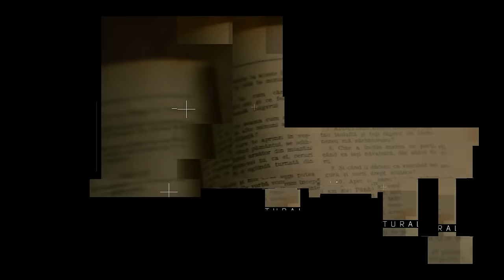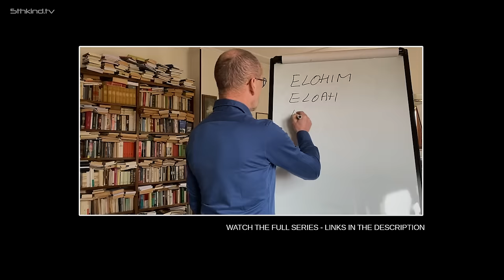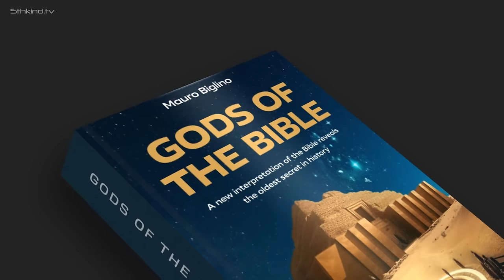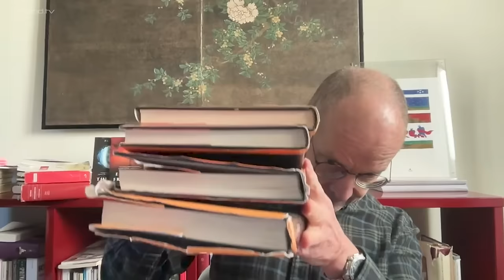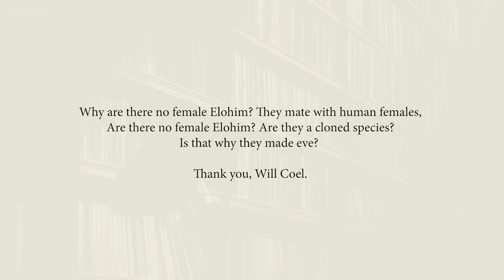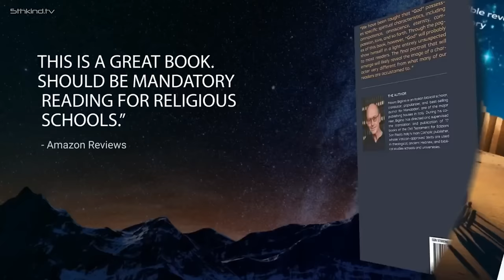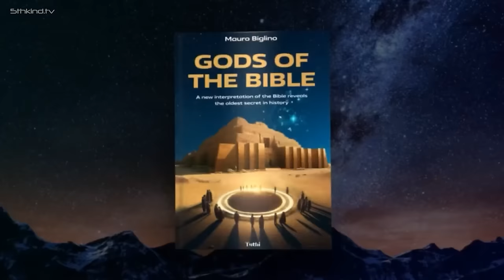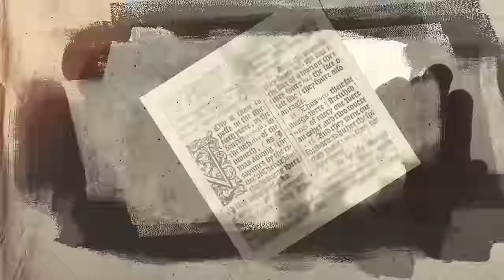"The Wars of The Elohim Continue To This Day!" Vatican Bible Translator Mauro Biglino & Paul Wallis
Who were the Elohim? Do the Elohim bear any responsibility for the ongoing wars around the world such as the Israel and Palestine conflict? Paul Wallis & Mauro Biglino come together to discuss their latest work and research along with answering viewer questions in this must see interview!

Who were the Elohim? Do The Elohim bear any responsibility for the ongoing wars around the world such as the Israel and Palestine conflict? Is Michael Heiser correct about the word Elohim? IS there any connection between the Elohim of the Bible and the ancient Norse / Viking Gods?  What is the True meaning of Psalm 82. Why are there no female Elohim, are they a race of clones?

00:03 - Introduction - teaser segments from the Interview
01:52 - Paul Wallis & Mauro Biglino Interview begins
04:11 - Viewer Question - The Elohim connection to the Ancient Viking Sagas
13:45 - Viewer Question - Wars and The Elohim, Do they bear any responsibility for wars such as the ongoing Israel & Palestine conflict  - Will Yahweh be cast out of Heavenly Council /
23:46 Viewer Question  - The real translation of Psalm 82 & Michael Heiser
42:49 Viewer Question - Why are there no female Elohim, are they a cloned species?

A big thank you to everyone who sent in your questions! We will try to answer more in future videos so do continue to send them in to us (video questions preferred)

What is the true story of the Garden of Eden? Adam and Eve, the tree of knowledge, apple and Serpent?